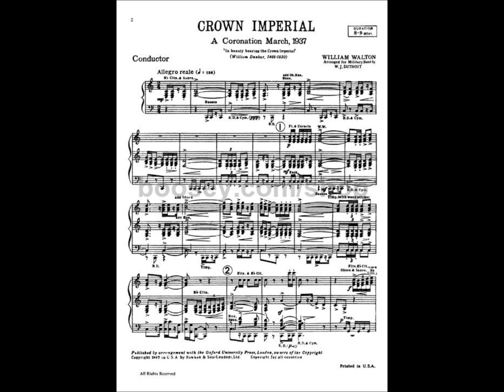Birthday Imperial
Another of my birthday parodies, this one for Tom Bell, a fellow William Walton fan, riffing on Walton's Crown Imperial March. And please check out my books of humorous classical music at IndentPublsihing.com